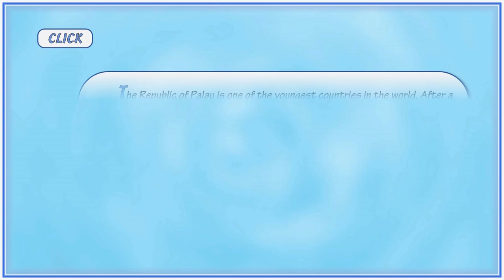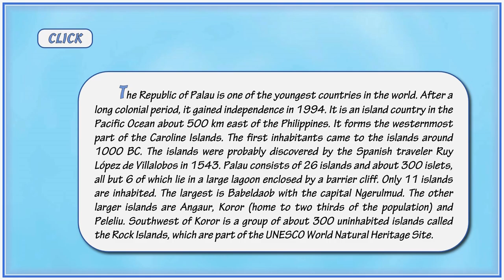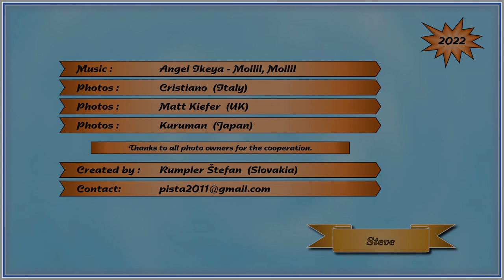Palau (beautiful nature) - Steve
(English / Español / Slovensky)

The Republic of Palau is one of the youngest countries in the world. After a long colonial period, it gained independence in 1994. It is an island country in the Pacific Ocean about 500 km east of the Philippines. It forms the westernmost part of the Caroline Islands. The first inhabitants came to the islands around 1000 BC. The islands were probably discovered by the Spanish traveler Ruy López de Villalobos in 1543. Palau consists of 26 islands and about 300 islets, all but 6 of which lie in a large lagoon enclosed by a barrier cliff. Only 11 islands are inhabited. The largest is Babeldaob with the capital Ngerulmud. The other larger islands are Angaur, Koror (home to two thirds of the population) and Peleliu. Southwest of Koror is a group of about 300 uninhabited islands called the Rock Islands, which are part of the UNESCO World Natural Heritage Site.

La República de Palau es uno de los países más jóvenes del mundo. Después de un largo período colonial, obtuvo su independencia en 1994. Es un país insular en el Océano Pacífico a unos 500 km al este de Filipinas. Forma la parte más occidental del Islas Carolinas. Los primeros habitantes llegaron a las islas alrededor del año 1000 a.C. Las islas probablemente fueron descubiertas por el viajero español Ruy López de Villalobos en 1543. Palau consta de 26 islas y alrededor de 300 islotes, todos menos 6 de los cuales se encuentran en una gran laguna encerrada por un acantilado de barrera. Solo 11 islas están habitadas. El más grande es Babeldaob con la capital Ngerulmud. Las otras islas grandes son Angaur, Koror (hogar de dos tercios de la población) y Peleliu. Al suroeste de Koror hay un grupo de unas 300 islas deshabitadas llamadas Rock Islands, que forman parte del Patrimonio de la Humanidad de la UNESCO.

Republika Palau je jednou z najmladších krajín na svete. Po dlhom koloniálnom období získala nezávislosť v roku 1994. Je to ostrovný štát v Tichom oceáne asi 500 km východne od Filipín. Tvorí najzápadnejšiu časť súostrovia Karolíny. Prví obyvatelia prišli na ostrovy okolo roku 1000 pred n.l. Ostrovy pravdepodobne objavil španielsky cestovateľ Ruy López de Villalobos v roku 1543. Palau pozostáva z 26 ostrovov a asi 300 ostrovčekov, z ktorých všetky okrem 6 ležia vo veľkej lagúne uzavretej bariérovým útesom. Obývaných je len 11 ostrovov. Najväčším je Babeldaob s hlavným mestom Ngerulmud. Ďalšie väčšie ostrovy sú Angaur, Koror (domov dvoch tretín obyvateľstva) a Peleliu. Juhozápadne od Kororu sa nachádza skupina asi 300 neobývaných ostrovov nazývaných Rock Islands, ktoré sú súčasťou svetového prírodného dedičstva UNESCO.